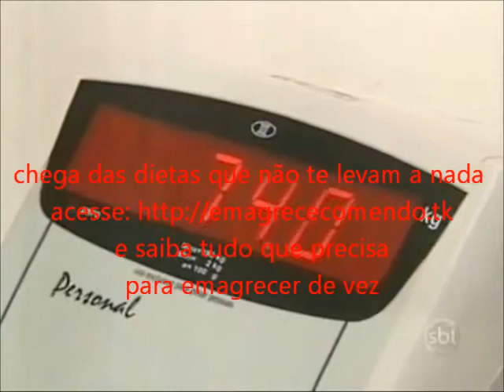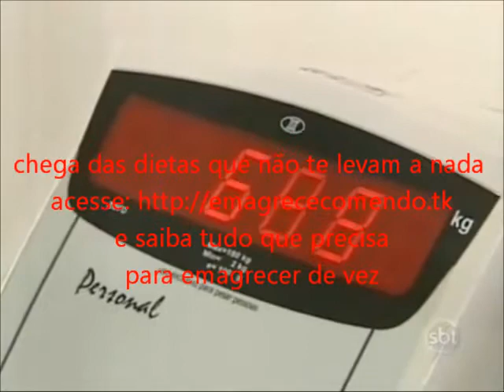Dieta da proteína!!!!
chega das dietas que não te levam a nada acesse e saiba tudo que precisa para emagrecer de vez!!! Dieta da proteína!!!